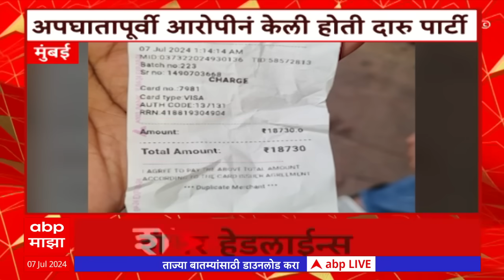ABP Majha Marathi News Headlines 08PM TOP Headlines 08PM 07 July 2024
ABP Majha Live TV | Maharashtra Politics | Jarange vs Bhujbal | Vidhan Sabha | Pandharpur Wari

Lok Sabh Session Delhi | Rahul Gandhi Lok Sabha Speech | PM Narendra Modi Lok Sabha LIVE | Vidhan Sabha Monsoon Session Live Updates | Maharashtra Heavy Rain Live Updates | Ambadas Danve vs Prasad Lad | Vidhan Parishad Ambadas Danve | Rahul Gandhi Speech | Team India in Delhi